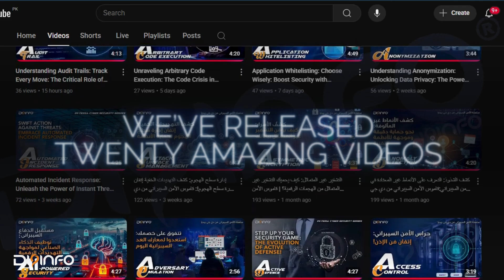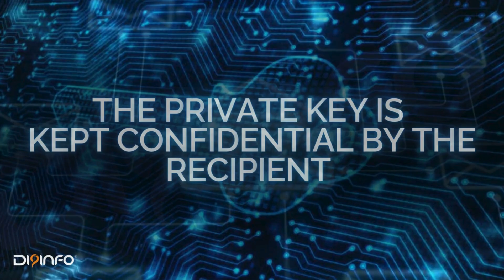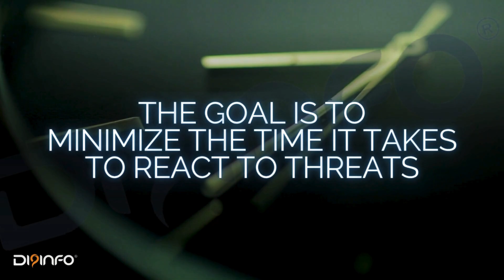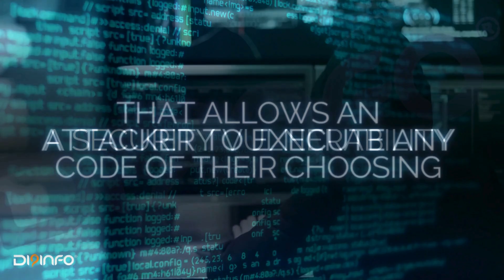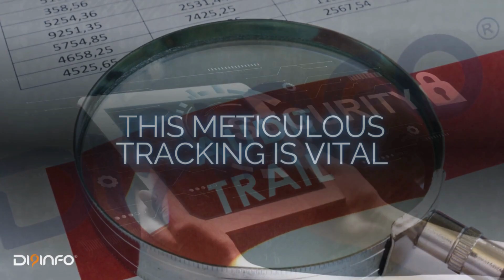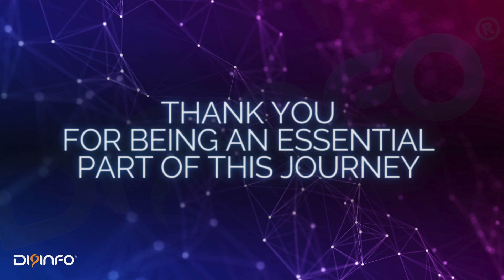Celebrating Milestones: DG PEDIA Cybersecurity Insights Series - Letter A Recap!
🎉 Welcome to the DG PEDIA Cybersecurity Insights Series! In this milestone completion video, we celebrate our incredible journey through Letter A. Join us as we reflect on the 20 amazing videos we've released, packed with essential knowledge and skills to elevate your cybersecurity expertise!

From Access Control to Audit Trail, we’ve tackled key topics that empower you to navigate the digital landscape with confidence. And that’s not all—get ready for our next adventure as we dive into Letter B, exploring exciting new frontiers like Breaches, Botnets, and Blockchain Security! 🌈

Timestamps:
00:00 - Introduction
00:30 - Reflection on Milestone Achievements
01:00 - Highlights from 20 Videos
02:00 - Looking Ahead to Letter B
03:00 - Final Thoughts

Join the DG PEDIA community and stay curious!